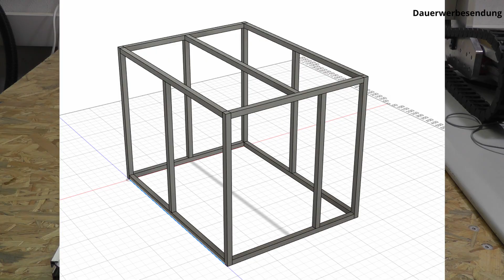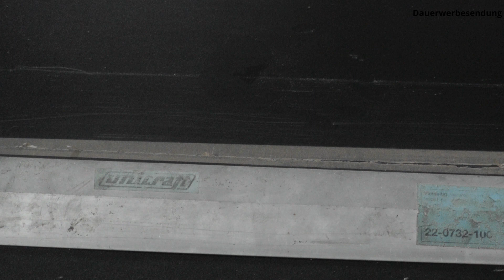CnC Fräse Sorotec Compact Line 0605 Teil 11: Viel Einhausung für wenig Geld / Tutorial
Hallo und herzlich Willkommen zu einem neuen großen Projekt
Da die CnC Fräse nun endlich läuft und auch Aluminum bearbeiten kann und soll habe ich mich dazu entscheiden eine Einhausung, zum Eigenschutz, zu bauen. Dabei habe ich versucht den Kostenrahmen so gering wie möglich zu halten, um mehr Geld für Werkstücke zu haben.
Die Maschine ist eine Compact Line 0605 aus dem Hause  @Sorotec .

Du hast Fragen oder möchtest dich mit Gleichgesinnten austauschen?